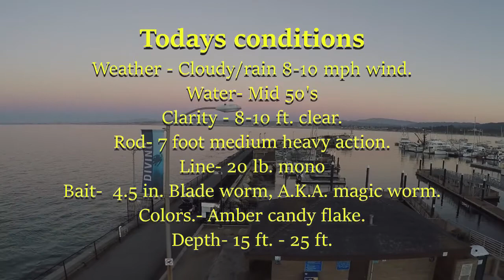FOUND a bag of MAGIC WORMS!!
Central Coast Bass fishing shows, 40 Years of bass fishing and we still love it, NEVER STOP. Been awhile since hitting up the coast guard pier. These magic worms will help.
To view all our shows . Enjoy.

Lens - Kenko super wide 120 degree